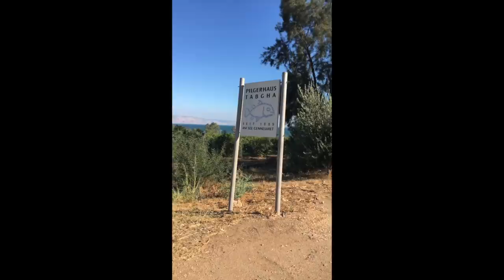An adventure in Israel! C'mon!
Part 1: Introduction to my Holy Land Pilgrimage series of 20 videos.